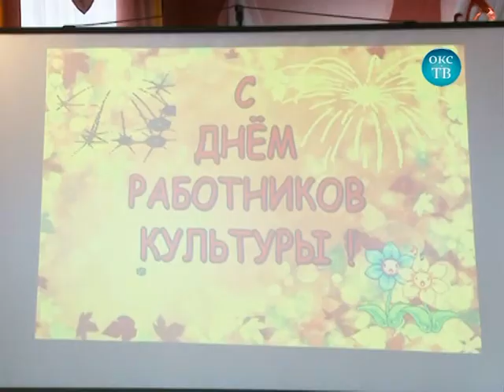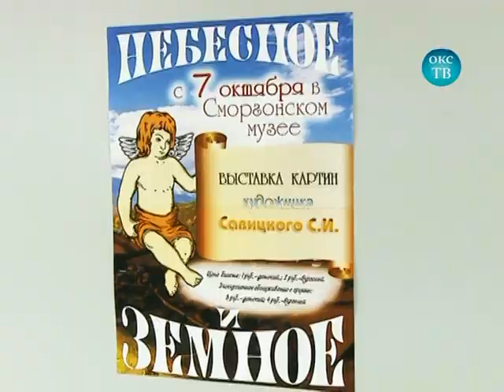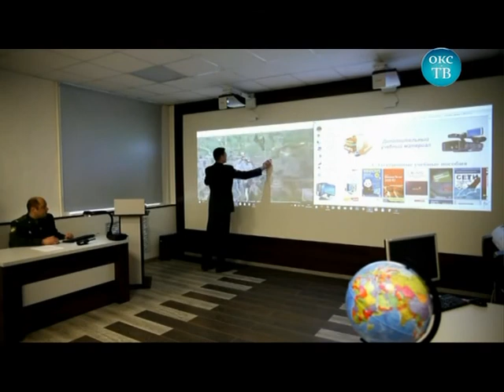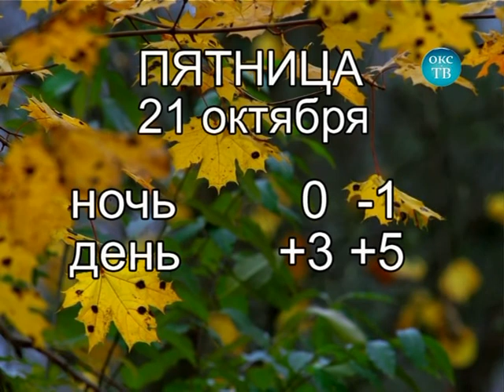Программа "События" Окс-ТВ от 20 октября 2016 года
Работники культуры Сморгонщины отметили свой профессиональный праздник
 Серьезные дела активистов Детского парламента
 Выставка картин "Небесное и земное" С.Савицкого